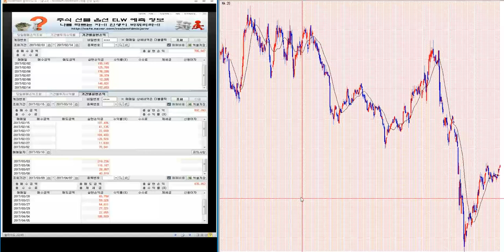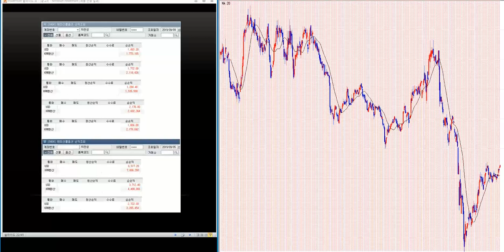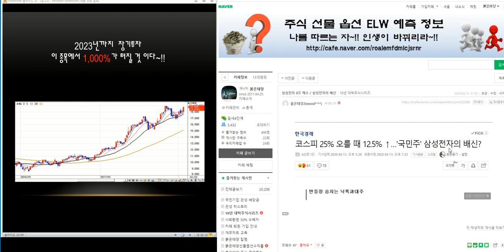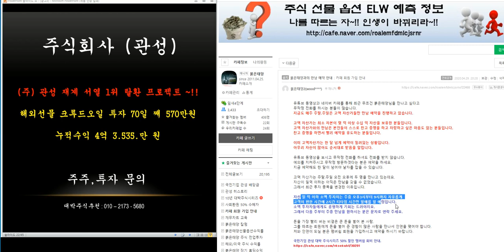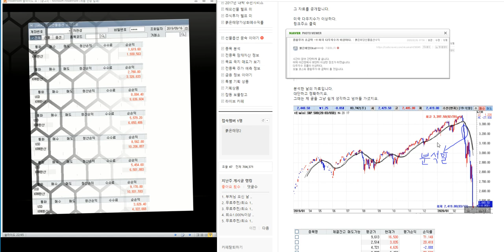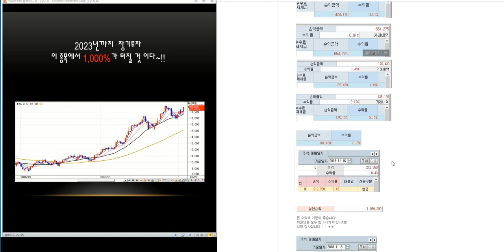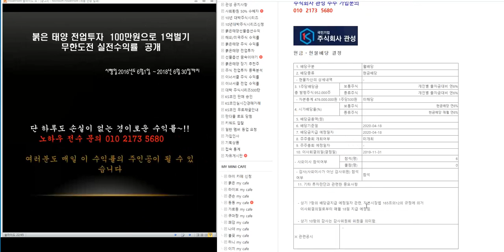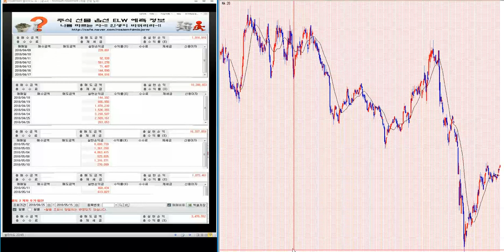무료추천/최소 1500% 이상 대박 주식시리즈 171탄/제2의 IMF/ 세계 금융위기 극복 전국민 프로젝트~!!/삼성전자.코스피 분석